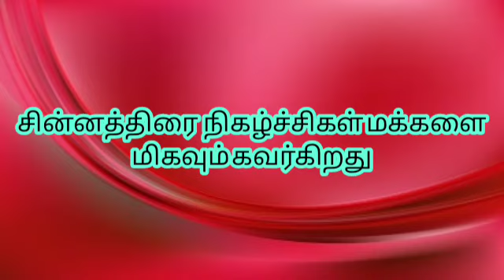பிழையான தொடர்களைச் சரி செய்யக்கூடிய தேர்வு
கொடுக்கப்பட்டிருக்கும் பத்து பிழையான தொடர்களை சரியான முறையில் திருத்தி விடைகளை வழங்குங்கள்